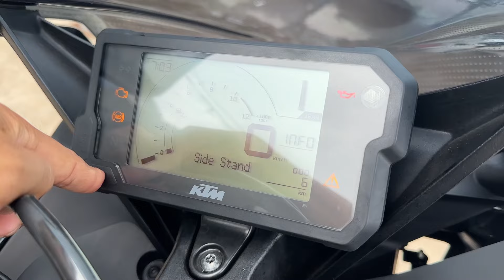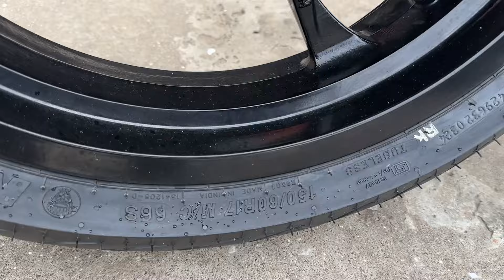New 2024 Ktm Rc 200 Review | New Color Ktm rc 200 | ktm rc 200 vs r15 | ktm rc 200 price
rc 200
ktm rc
ktm rc 200 vs r15 v4
ktm rc 200 mileage test
rc 200 modified
rc 200 top speed
rc 200 new model 2024
rc 200 vs r15 v4
rc 200 mileage test
rc 200 bs4
rc 200 bs6
rc 200 vs rs 200
rc 200 vs ns 200